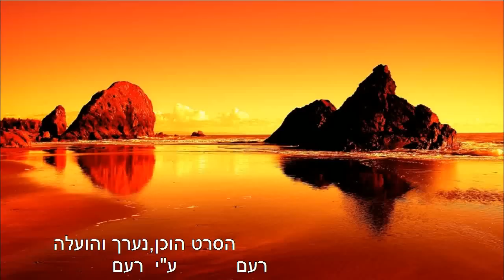יוסי בנאי קורא תהילים-5.avi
יוסי בנאי קורא תהילים-5 בליווי מנגינה שקטה ותמונות נוף מדהימות